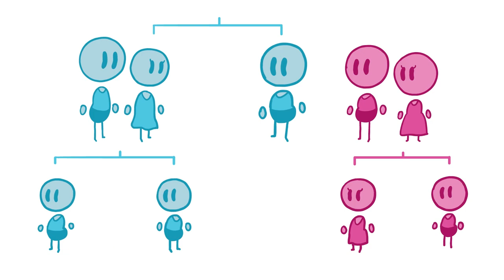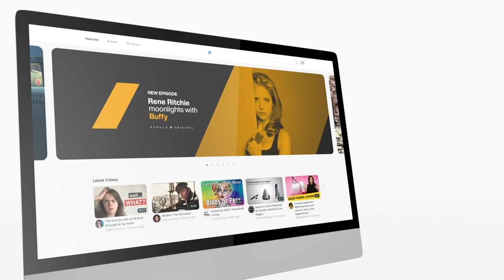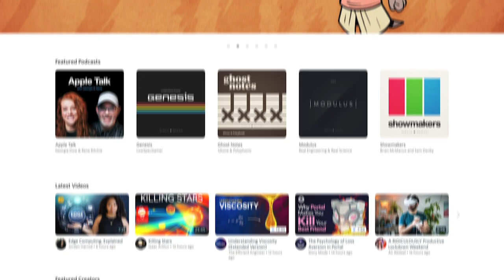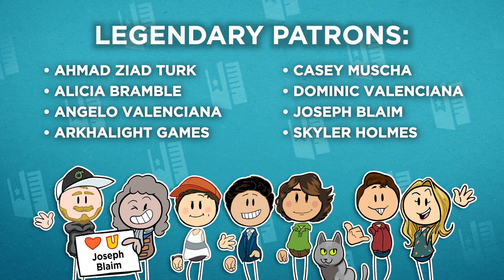Wuthering Heights - Emily Brontë - So You Haven't Read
Enjoy our "So You Haven't Read Wuthering Heights by Emily Brontë" episode AD FREE on Nebula! Join for $3 a month or $30 for the year

So you haven't read what is considered one of the greatest works in the English language, Wuthering Heights by Emily Brontë? This gothic novel was labeled "scandalous" and "depraved" because of its defiant beliefs in gender equality, class structure, cruelty, and love between step-siblings in the victorian era. As this story follows the calculated revenge of an adopted child named Heathcliff, against his step-siblings Catherine and Hindley. In a story that will haunt him till the end of his days.

We want you to be aware of our community posting guidelines so that we can have high-quality conversations